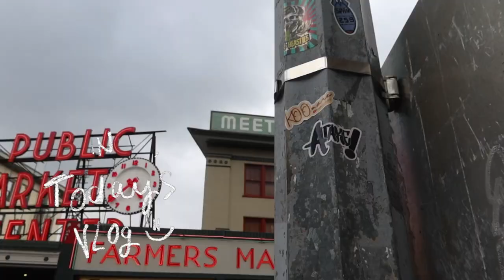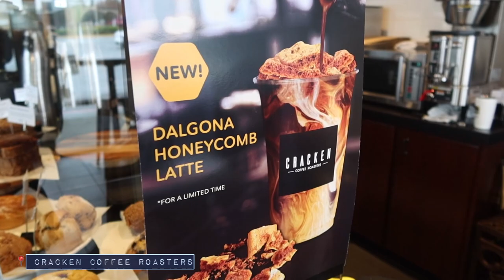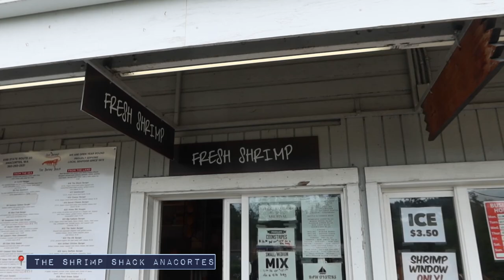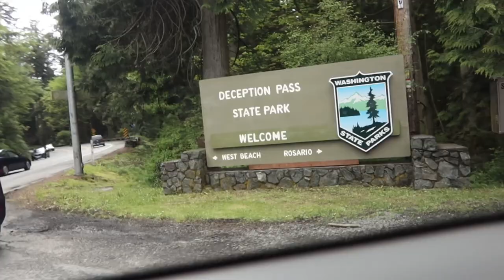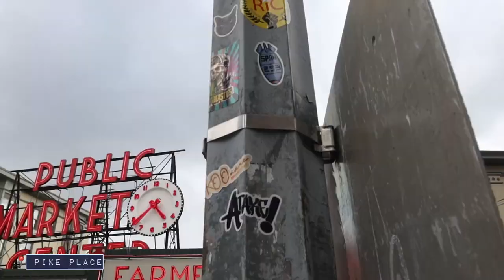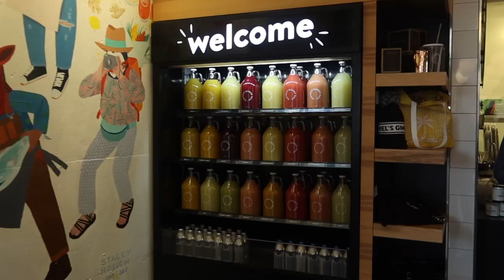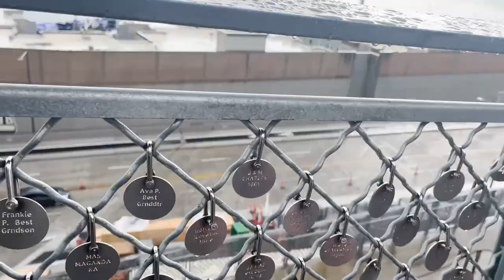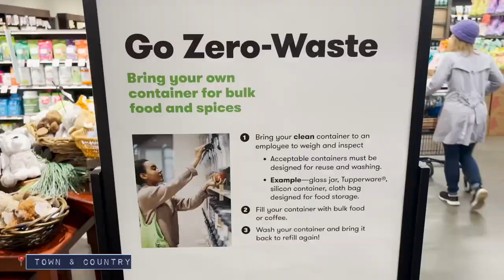FRESH SHRIMPS AT ANACORTES + PIKE PLACE + KERRY PARK | SEATTLE (MAY 6, 2023)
INSTAGRAM ACCOUNTS:
pre-loved account: @koo__loset